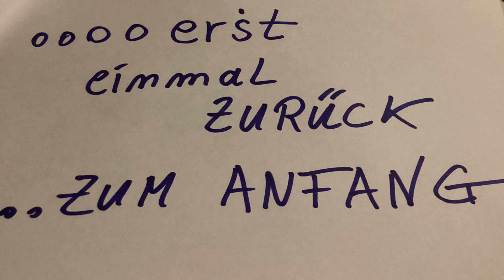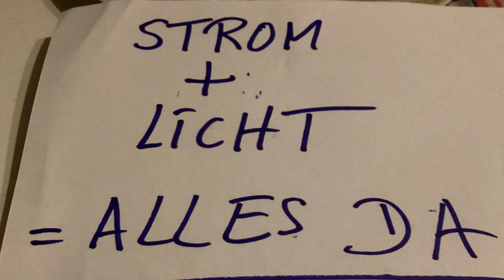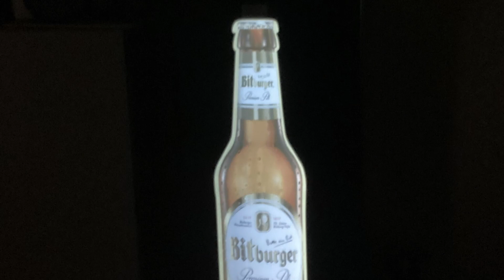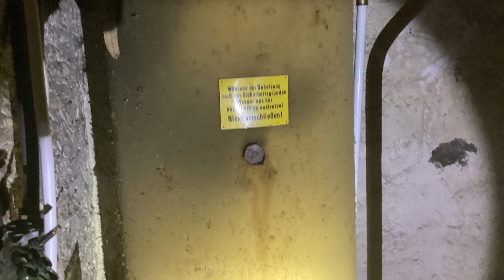„ Geisterhotel im Tal der Schatten „ ( Projekt 5 ) by Mr.Lost & Geb.Lost/ Lost Place/ Trier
Ein uraltes Hotel ,mit Geschichte,..verlassen,fast vergessen, vorbei…….das Lost Place ,schlechthin…..( c) 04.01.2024……Strom & Licht = noch vorhanden…..,Projekt 5……, allerdings „ ohne MRs Lost )……….( c ) by MR.Lost , Little Lost Mike & Gebrüder Lost……. Lost Places, es ist Sucht…..( c) 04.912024……a R.G. Hand & Homemadevideo… ..sodenn………..Tags….lost place, Geister ,geisterhotel, lost, Mr.lost.,Trier,